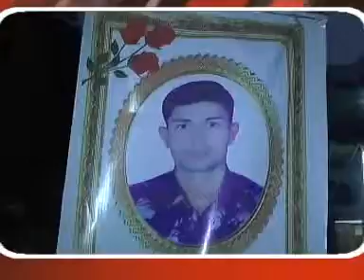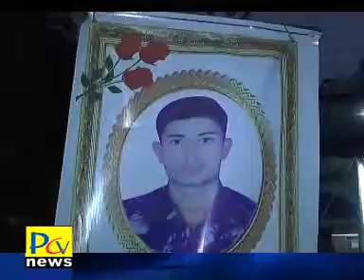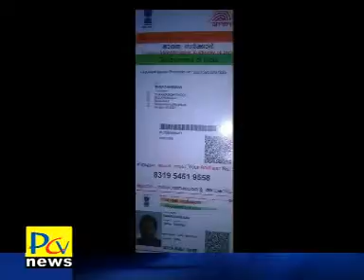27 2 17 part01